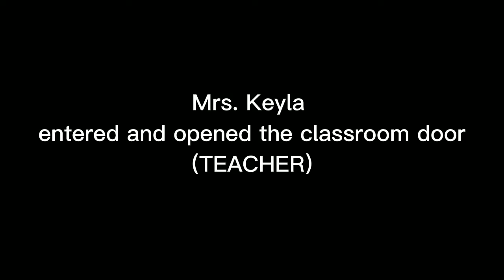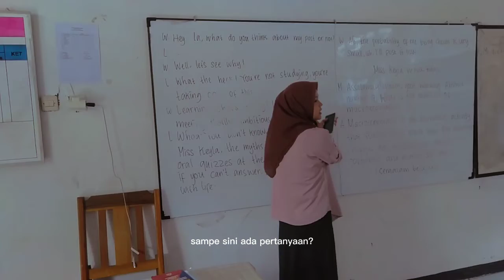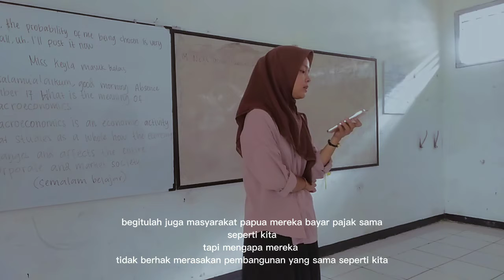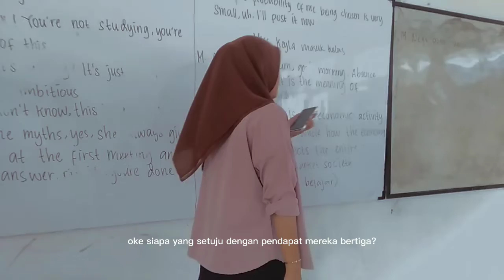S5A [ MACRO ECONOMY ] SMAN 1 LEMAHABANG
This movie presented to fulfill English assigment in The Third Grade